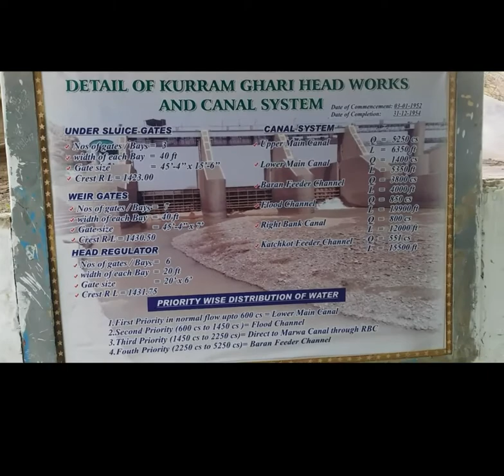Fish Hunting Awesome fish 🐠🐟hunting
Fish Hunting Awesome fishing hunting.
This Place is located in Bannu Name "Bannu Khurram Ghari head "
(City in Pakistan)
Banū or Bannu is a city located in Bannu District in southern Khyber Pakhtunkhwa, Pakistan. Founded by Sir Herbert Benjamin Edwardes in 1848 during the British colonial era, Bannu was once a British military base used for action against the Pashtun border tribes of the Tochi Valley and Waziristan.